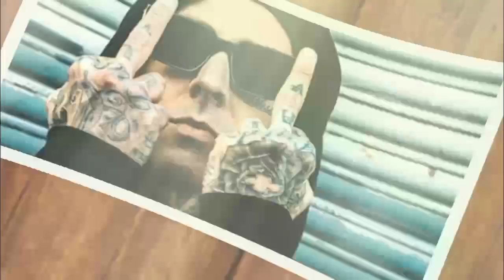Kourtney Kardashian and Travis Barker: A Journey from Reality TV Stars to Independent Moguls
Kourtney Kardashian, a member of the iconic Kardashian-Jenner clan, first found fame on the hit reality TV show "Keeping Up with the Kardashians." Known for her sharp wit, style, and business acumen, Kourtney has carved out a niche for herself in the world of fashion and lifestyle branding.